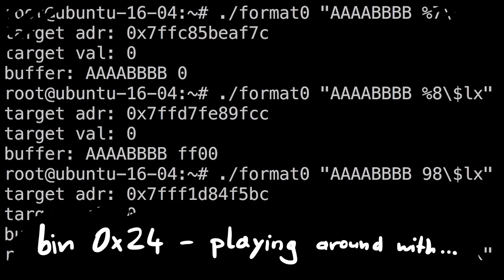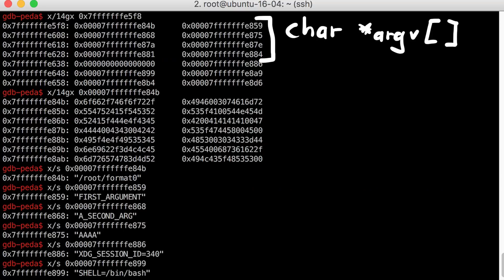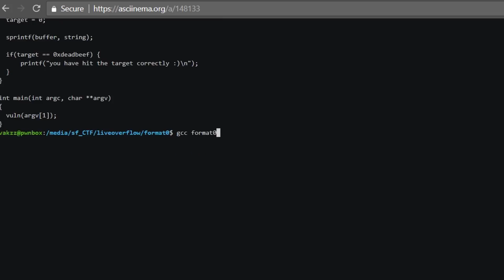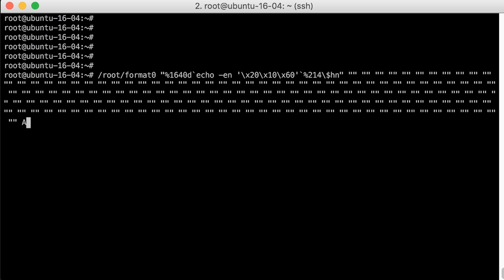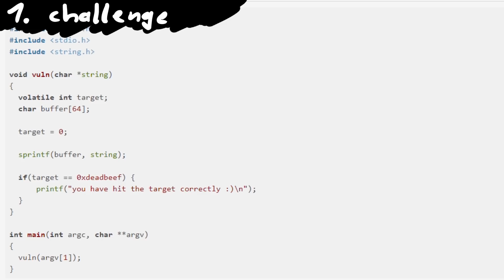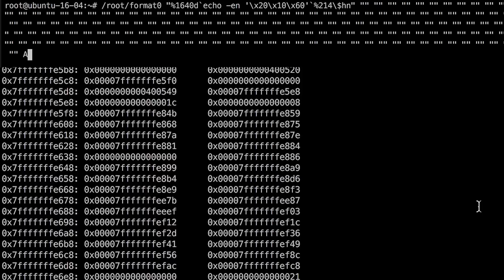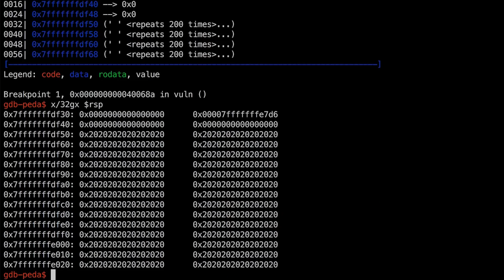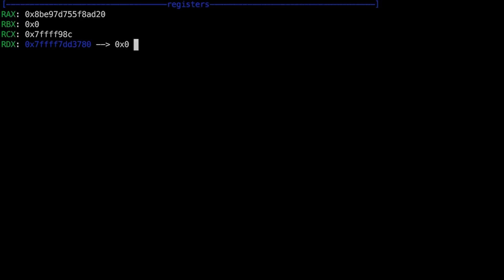Stack grooming and 100% reliable exploit for format0 - bin 0x25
Last week I thought this level couldn't be exploited. It turns out there is a way!

-=[ ❤️ Support ]=-

-=[ 🐕 Social ]=-

-=[ 📄 P.S. ]=-